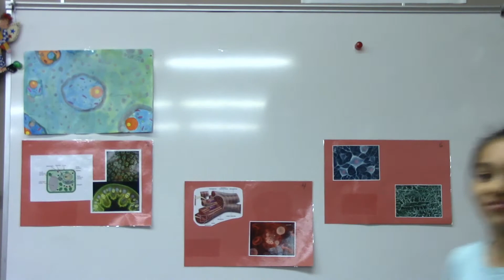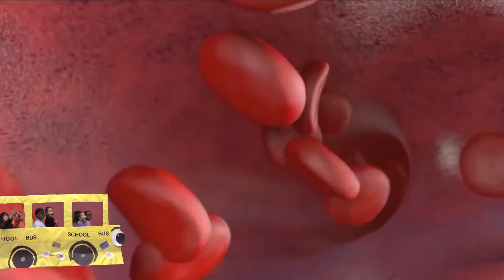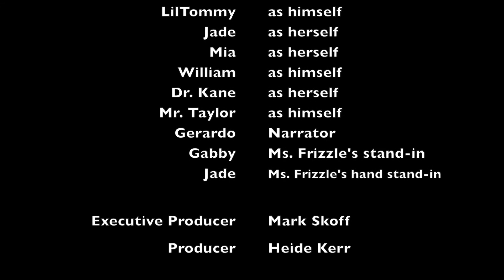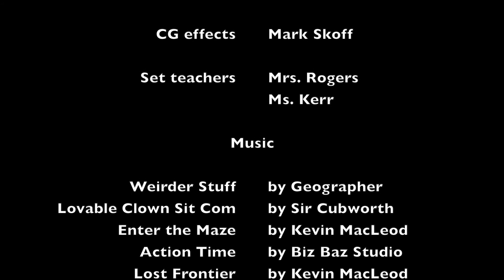Magic School Bus Inside the Cell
Go on an adventure inside of Jared's cell on the Magic School Bus.